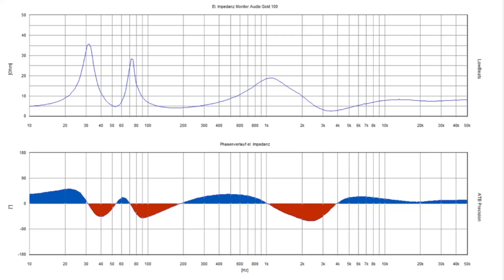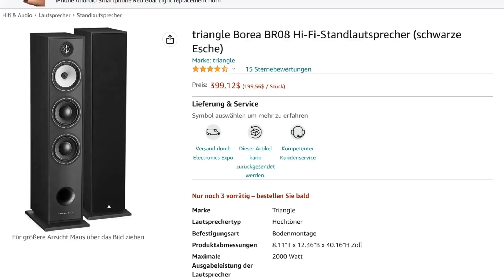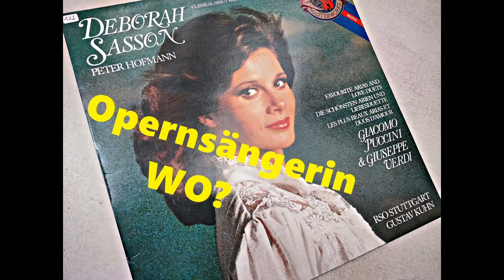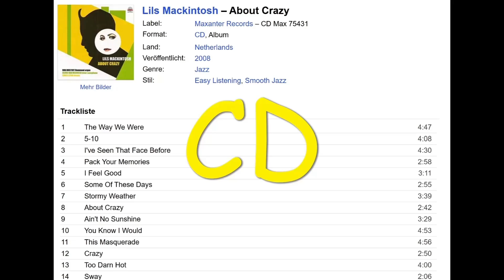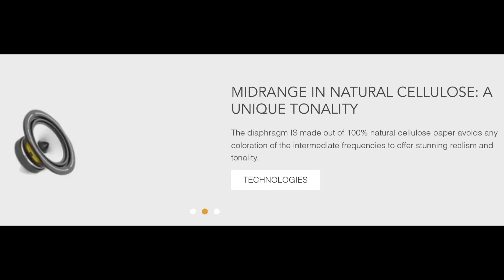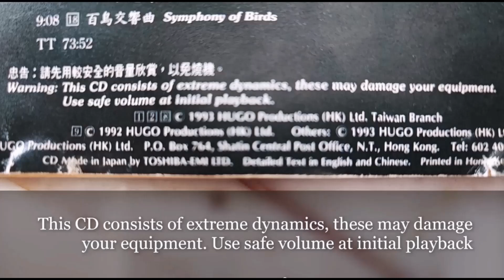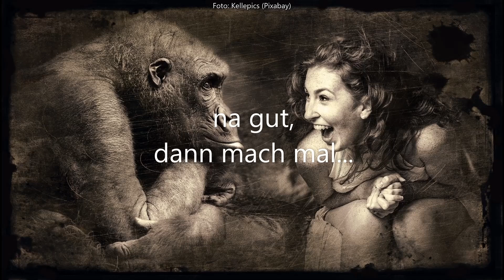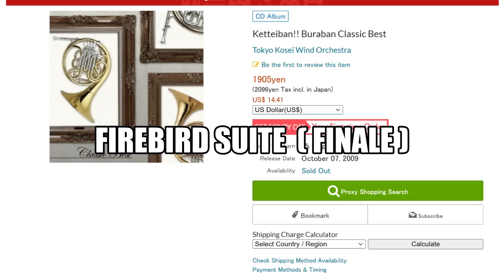BOREA BRO8 vs MONITOR AUDIO GOLD 100 vs Tannoy - ein Idiotentest?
Gegenüberstellung und Test von drei klanglich wie auch preismäßig völlig verschiedenen Lautsprechern, eine schlanke Französin gegen zwei Briten. Ein unsinniger Idiotentest? Oder: Welche Erkenntnisse bringt solch ein Test?
Gehört mit deutschen Ohren, chinesischer Top-Elektronik und thailändischen Superkabeln von Life Audio, Laufwerk: Acoustic Solid Royal
Ton-und Bildmaterial von Pixabay; vielen Dank an alle Autoren!